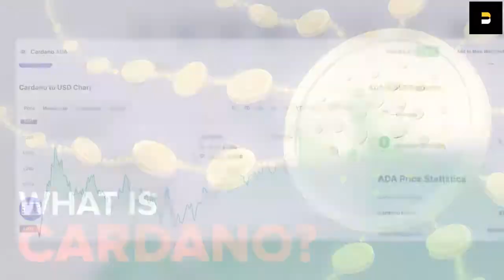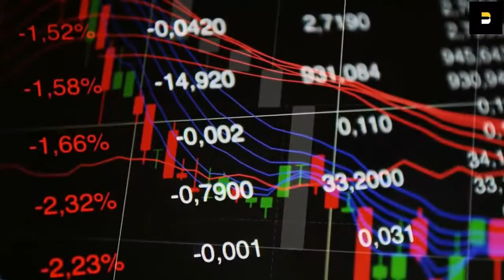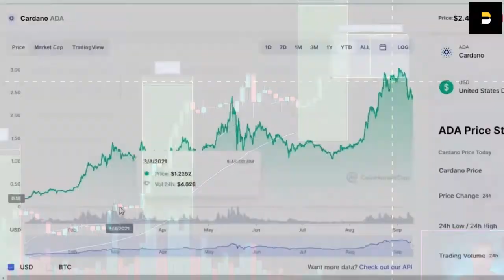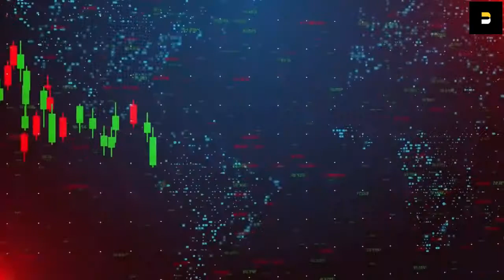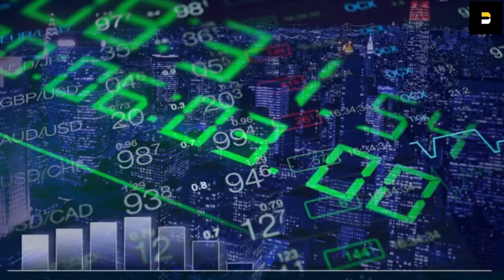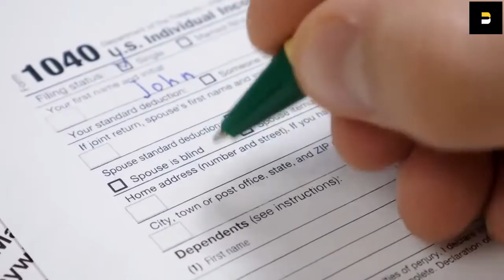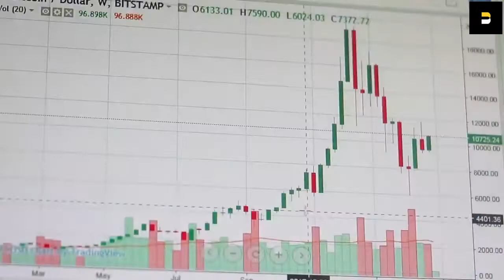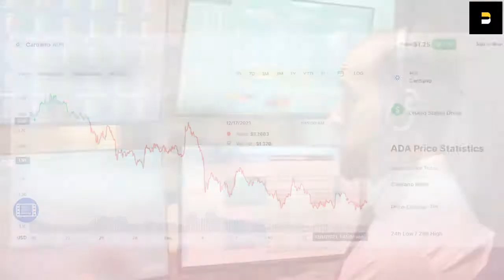JOE BIDEN recently announce Cardano ADA impact in WASHINGTON DC (SHOCKING NEWS).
Today's Cardano Ada News

Cardano is one of the most well-known cryptocurrencies on the market today. It began the year 2021 at $0.2 per token and soared to more than $3 in September. Since then, ada has been on a downward trend, but it is still a crypto asset worth examining for any serious investor looking for long-term gains. Because the coin has such a long-term outlook. The US House of Representatives recently passed an infrastructure bill that included a provision that surprised investors and the cryptocurrency community. Financial regulators have asked Congress to regulate stable coinage, which has had a huge week in Washington DC.